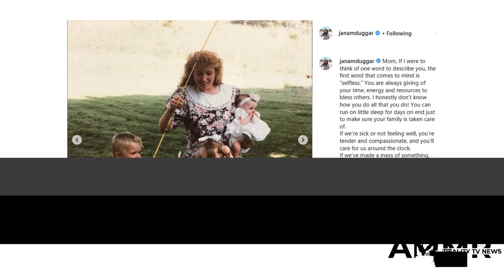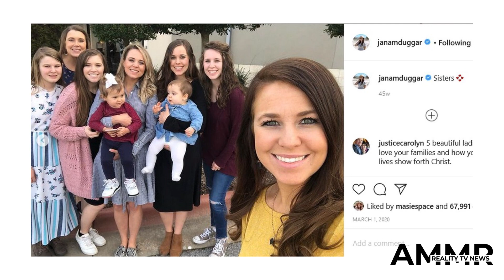Ooh, La La! Joy-Anna Duggar Flaunts Sexy New Haircut in New Photo With Daughter Evelyn: ‘All Smiles’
Lookin’ good, mama! Joy-Anna Forsyth (née Duggar) flaunted her sexy new haircut in a selfie with daughter Evelyn Mae.

“All smiles,” the Counting On star, 23, captioned the Instagram photo on Thursday, January 7, with her baby girl, 4 months.

The mom of two — who also shares son Gideon, 2, with husband Austin Forsyth — gave off mom Michelle Duggar vibes in a series of gorgeous photos with her family.

“New Year. New Hair,” she captioned one album with her family on Thursday, January 7, before uploading several more and writing, “We got pictures taken. In the rain.”

It seems like the 19 Kids and Counting alum has gotten more daring with her fashion choices over the years. In October 2020, Joy rocked a pair of pants (gasp!) in pics with Gideon, breaking the family’s unwritten rule.

Back in 2013, Michelle, 54 — who shares 19 kids with her husband, Jim Bob Duggar — explained her reasoning behind the famous family’s modest dress code.

“After I was born again and became a Christian, I really began to cover up,” she said during a TLC Q&A at the time. “I felt like the Lord was saying to me, ‘You know what, you probably shouldn’t be wearing that. It’s a little bit low cut, or a little bit too high, you know?’ I just really felt like I needed to obey what God was saying to me first and understand later. And then I saw in the scriptures a lot of things that helped me understand why I was feeling uncomfortable with my previous clothing choices.”

As a result, the Duggar matriarch rid her closet of anything too sultry and opted for thrift store finds over big-box retailers.

“As we studied as a family, we found we could come up with our idea of what we thought modesty was, but we really wanted to see what the scriptures said about it,” she continued. “Our interpretation was that from the neck down to the knee should be covered. By keeping those private areas covered, there’s not any ‘defrauding’ going on.”

In Jinger Vuolo, Jessa Seewald, Jill Dillard and Jana Duggar‘s book Growing Up Duggar, the girls revealed they use a “safe word” when coming in contact with a woman dressed inappropriately. If they spot someone in a less-than-modest outfit, they say the word “Nike” — and the boys direct their eyes to their sneakers instead of straight ahead.

Considering these ladies now wear pants themselves, as well as nose rings, tattoos and miniskirts, it’s safe to say times are a-changin’ in 2021.